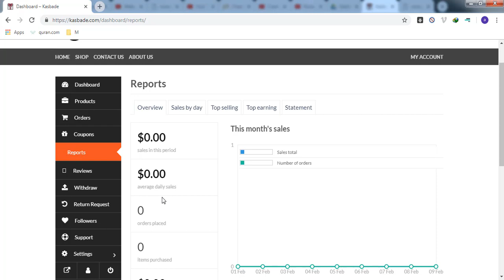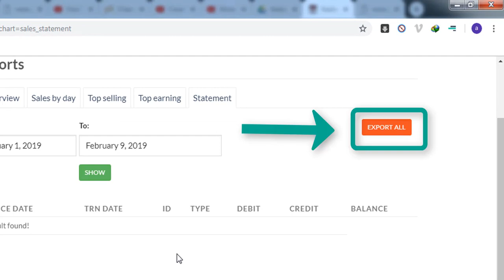Ogaanshaha Sore Report